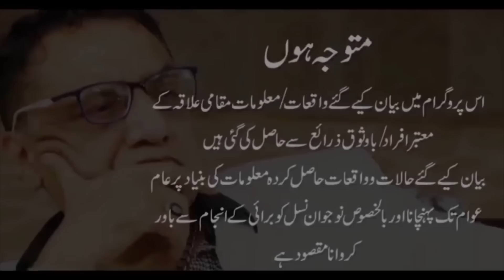Itny zulm k bawajood zameen phatti na Asman gira.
Itny zulm k bawajood zameen phatti na Asman gira. Mera jurm ye tha k main Walid sahib ka mudai tha. Abid Ch or uss k gang ka mujh per hamla. Main ny roty huey Khuda se kya kaha.